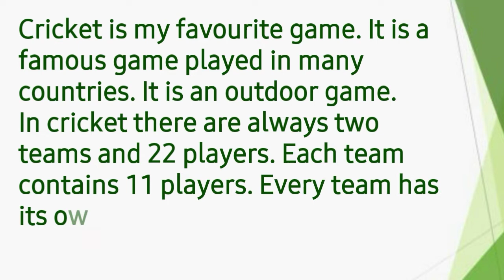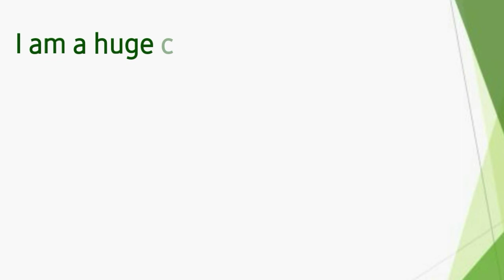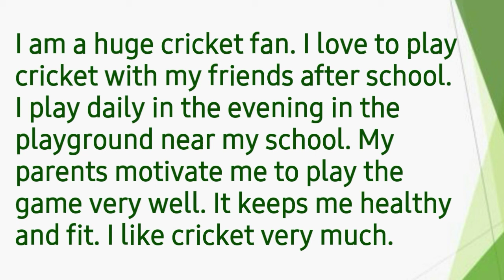Essay Writing on My Favourite game Cricket/My Favourite Sport Cricket | English Essays for Students